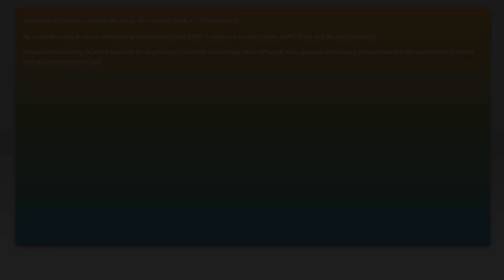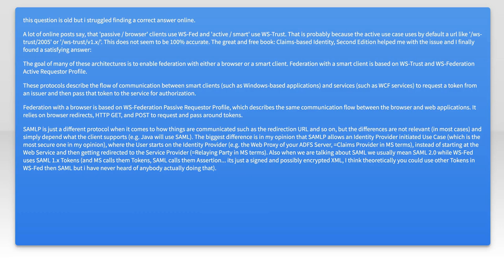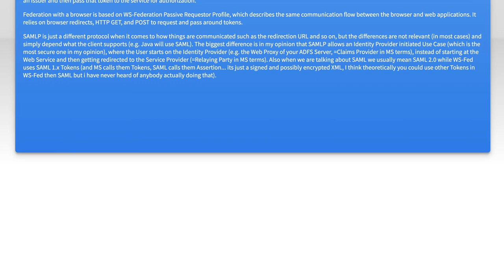Difference between WS-Trust, WS-Fed and SAML 1.1/ 2.0 protocols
saml-2.0: Difference between WS-Trust, WS-Fed and SAML 1.1/ 2.0 protocols

Related to: saml-2.0, adfs, federated-identity, ws-federation